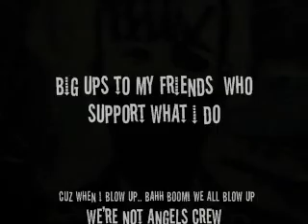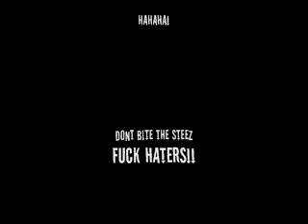MEMZontheLENZ.. random video